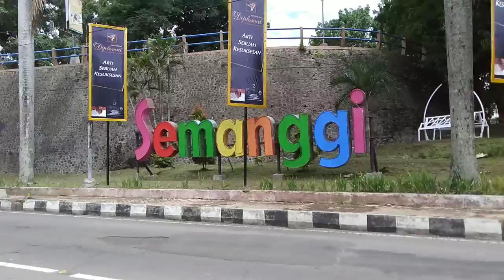Iki Lurr, Jembatan Semanggi yang Kemarin Rame Gara Menghabiskan Dana 4,4 MILIAR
Jembatan Semanggi Jember Seharga 4,4 M